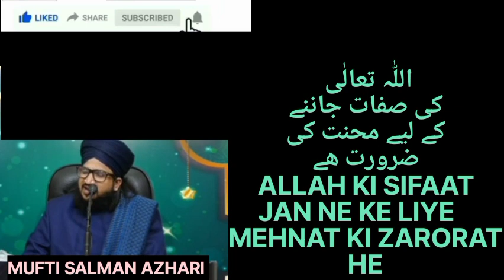ALLAH KI SIFAAT JAN NE KE LIYE MAHNAT KI ZARORAT HE